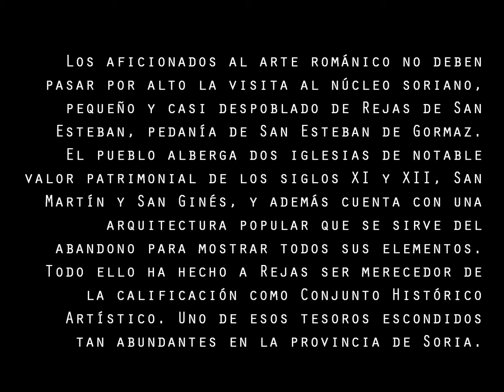Rejas de San Esteban (Soria)